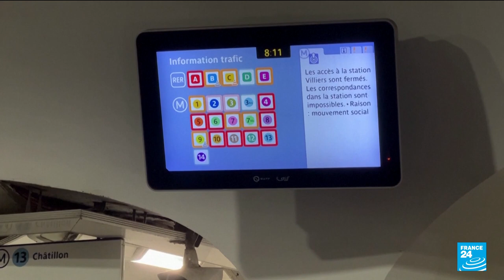Transit strikes snarl London, Paris as workers seek raises • FRANCE 24 English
Commuters in Paris faced long delays this morning - as a strike ground much of the metro network to a halt. There are similar woes across the English channel in London - where tube workers are also striking today. Both walkouts have been triggered by the coat of living crisis with unions demand workers' pay rises in line with inflation. Yinka Oyetade tells us more about the situation in Paris.